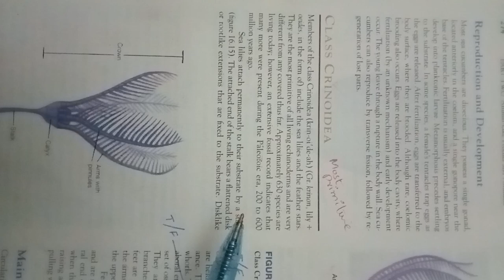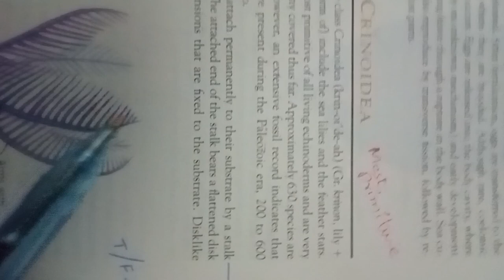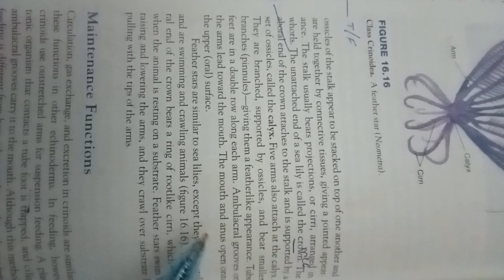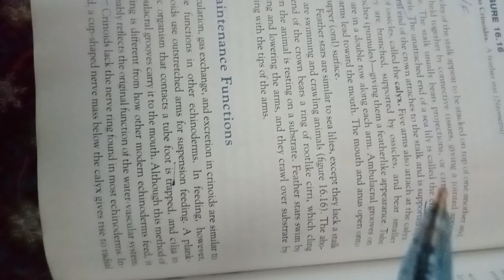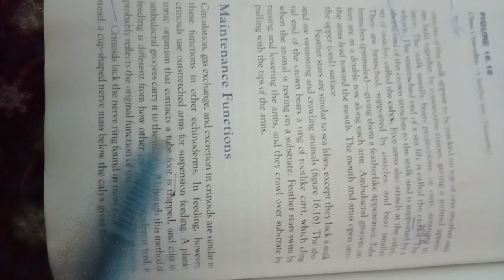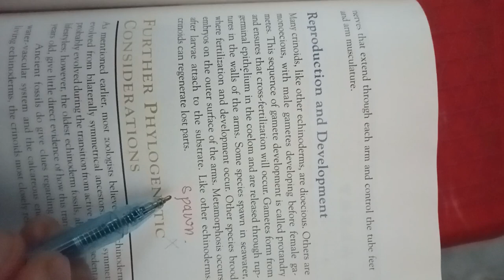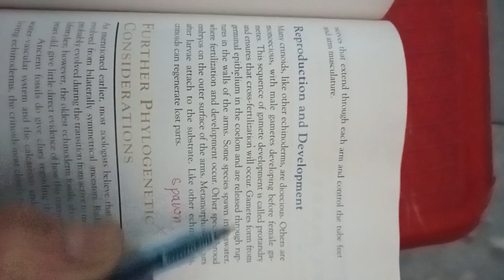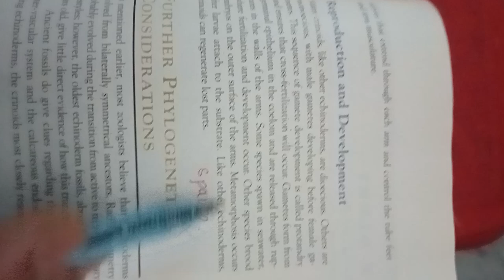Phylum Echinodermata Class Crinoidea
This video explain phylum Echinodermata and class crinoidea.